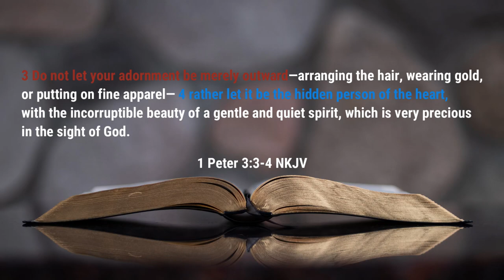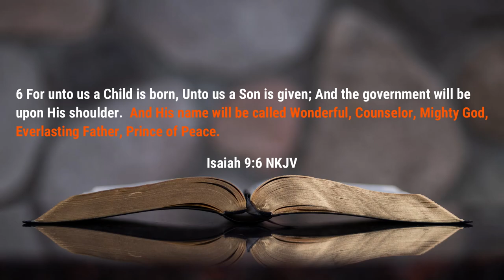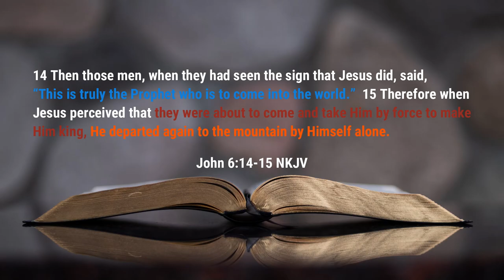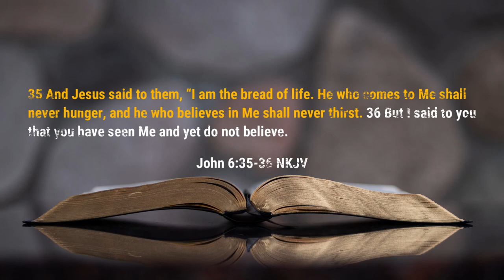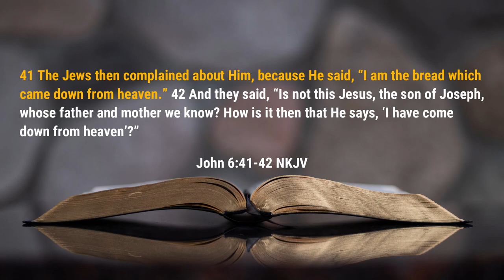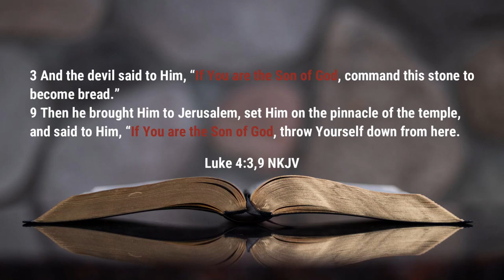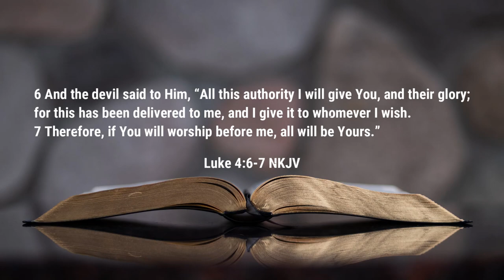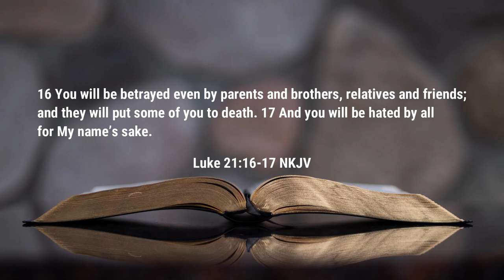Sermon - Do You Know Who You Are? - Rev. Leo H. McCrary II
Do you know who you are?  In this world, it is critically important that you know who you are.  In today's sermon I take a look at the challenges you will face that requires you to know your true identity.

0:38 - Introduction
2:02 - The Importance of Knowing Who You Are
9:50 - Who is the Real You?
15:27 - Jesus Reveals His Identity
20:23 - Complaints About Jesus' Identity
30:44 - Satan Questions Jesus' Identity
37:07 - More Than a Name
42:26 - Stand Boldly in Who You Are

Podcast locations
Amazon music